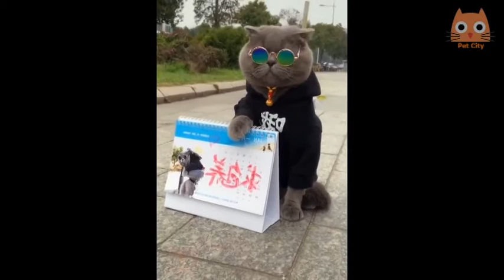VOCE VAI RIR VIDEOS DIVERTIDOS DE GATO E CHACORRO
VOCE VAI RIR - VIDEOS DIVERTIDOS DE GATO E CACHORRO

MUITO OBRIGADO POR GOSTAREM DO MEU CANAL.
CURTAO,SE INSCREVAO E DAO UM LIK